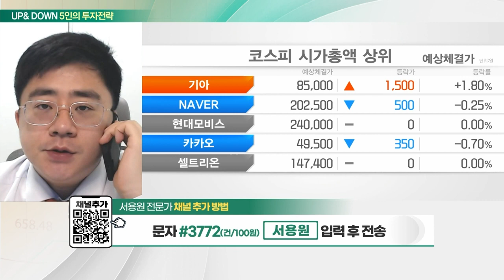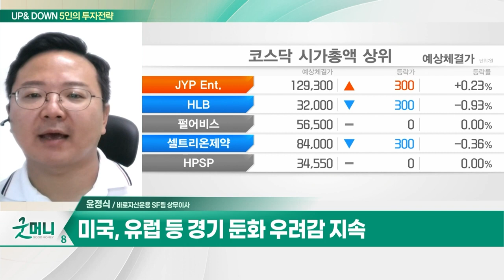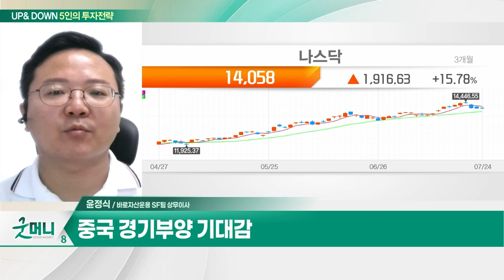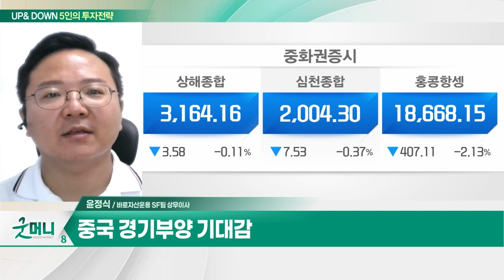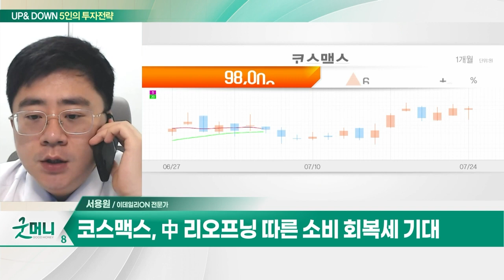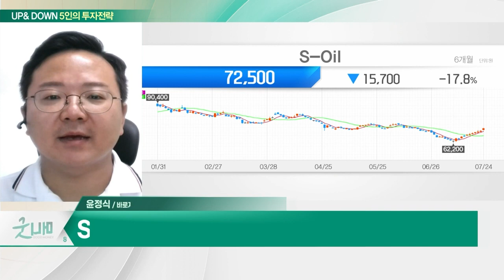코스맥스(192820)… 韓법인 수주 강세 및 美 법인 빠른 정상화 / S-Oil(010950)… 정제마진 호황기 수준 진입_UP&DOWN 5인의 투자 전략 (20230725)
Q. 관망세 짙은 증시, 상승 전환 기대해도 될까?
Q. "경기둔화 우려 지속"… 국내 증시, 영향은?

- 세계 최대 화장품 ODM 생산
- 韓법인 수주 강세 및 美 법인 빠른 정상화
- 中 리오프닝 따른 소비 회복세 기대
- 2분기 매출 4,573억원·영업이익 341억원 예상
- 기관 매수세

S-Oil(010950)
- 2분기 정유 부분 실적 부진
- 정제마진 호황기 수준 진입
- 석유화학 부분 추가 하락 제한적 전망
- PBR 기준 0.9배 미만